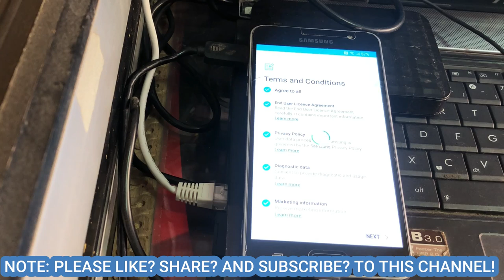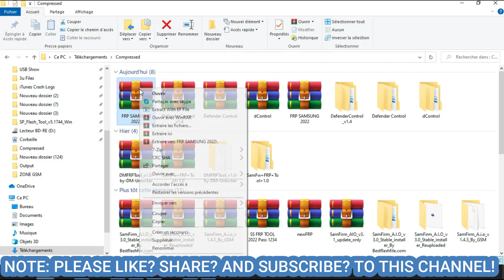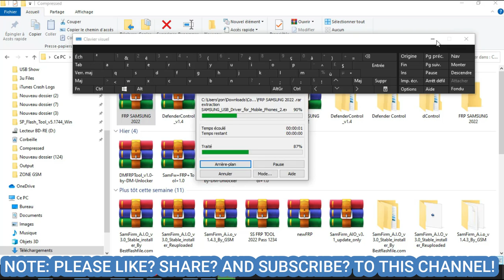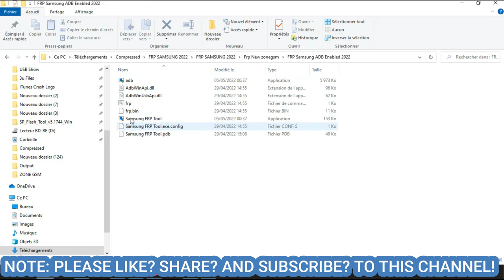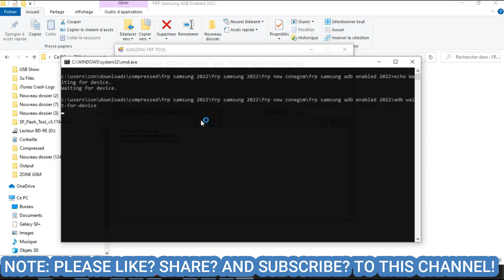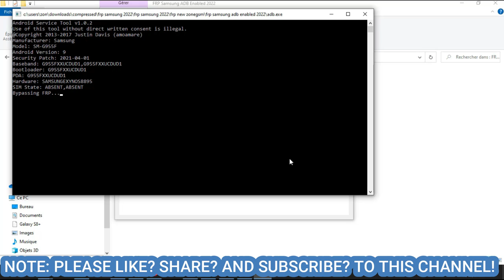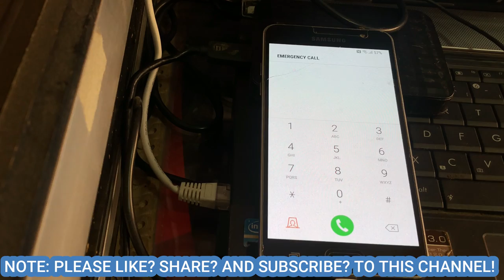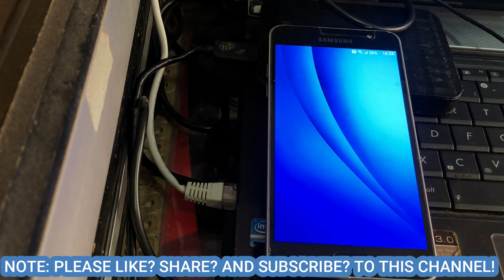Samsung FRP BYPASS 2022 Android 10,11,12 One-Click Auto Enable ADB Free Tool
FRP Unlock 2022 - ALL SAMSUNG Galaxy Android 11/12 FRP Google Account Bypass Without PC
SamsungFRPTool.exe has NO virus 100% - It was just packed with some protection software. Therefore, some antivirus may detect it as a threat. You can fix this problem by adding SamsungFRPTool.exe into your PC's Anti-Virus Exclusion/Exception List. If you do NOT trust this software, then DO NOT use it. Simple.

SAMSUNG Galaxy S20 FRP Bypass/Google Account Remove Without PC
SAMSUNG Galaxy S20 Ultra FRP Bypass/Google Account Remove Without PC
SAMSUNG Galaxy Z Flip FRP Bypass/Google Account Remove Without PC
SAMSUNG Galaxy M31 FRP Bypass/Google Account Remove Without PC
SAMSUNG Galaxy S10 Lite FRP Bypass/Google Account Remove Without PC
SAMSUNG Galaxy Note 10 FRP Bypass/Google Account Remove Without PC
SAMSUNG Galaxy Note 10 Lite FRP Bypass/Google Account Remove Without PC
SAMSUNG Galaxy Note 9 FRP Bypass/Google Account Remove Without PC
SAMSUNG Galaxy S9 FRP Bypass/Google Account Remove Without PC
SAMSUNG Galaxy S8 FRP Bypass/Google Account Remove Without PC
SAMSUNG Galaxy A51 FRP Bypass/Google Account Remove Without PC
SAMSUNG Galaxy A71 FRP Bypass/Google Account Remove Without PC
SAMSUNG Galaxy A70s FRP Bypass/Google Account Remove Without PC
SAMSUNG Galaxy A20s FRP Bypass/Google Account Remove Without PC
SAMSUNG Galaxy M10s FRP Bypass/Google Account Remove Without PC
SAMSUNG Galaxy M30s FRP/Google Lock Bypass Android 11 Without PC
SAMSUNG Galaxy A50s FRP/Google Lock Bypass Android 11 Without PC
SAMSUNG Galaxy A30s FRP/Google Lock Bypass Android 11 Without PC
SAMSUNG Galaxy M40 FRP/Google Lock Bypass Android 11 Without PC
SAMSUNG Galaxy M30 FRP/Google Lock Bypass Android 11 Without PC
SAMSUNG Galaxy A50 FRP/Google Lock Bypass Android 11 Without PC
SAMSUNG Galaxy A8s FRP/Google Lock Bypass Without PC
SAMSUNG Galaxy A7 2018 FRP Bypass/Google Account Without PC
SAMSUNG Galaxy A6 FRP Bypass Android 11 Without PC
SAMSUNG Galaxy J6 FRP Bypass Android 11 Without PC
Samsung a10s frp bypass app not installed 2022 Without PC
Samsung A10 FRP Bypass Without Sim Card 2022 Without PC
SAMSUNG Galaxy A20e FRP/Google Lock Bypass Android 11Without PC
SAMSUNG Galaxy A10e FRP/Google Lock Bypass Android 11 Without PC
SAMSUNG Galaxy A6+ FRP/Google Lock Bypass Android 11 Without PC
SAMSUNG Galaxy J6 SM-J600F FRP/Google Lock Bypass 11 Without PC
samsung frp bypass 2022 android 11 Without PC
samsung android 101frp bypass 2022

Its work with all samsung galaxy and all android vesion from android  5-- android 12
تخطي إثبات ملكية حساب جوجل
ازاي اتخطي حساب جوجل|frp google
تخطي حساب جوجل بعد الفورمات google account
تخطي حساب جوجل
برنامج تخطي حساب جوجل
طريقة تخطي حساب جوجل
تخطي حساب جوجل بعد الفورمات
frp lock samsung
frp google
frp lock samsung
verify pin samsung a10s
frplock
bypass samsung android 11
frp samsung s8
frp unlocker samsung
bypassgoogle
frp bypass
vnrom
frp samsung 2021
frptool
samsungfrp2020

frp bypass adb